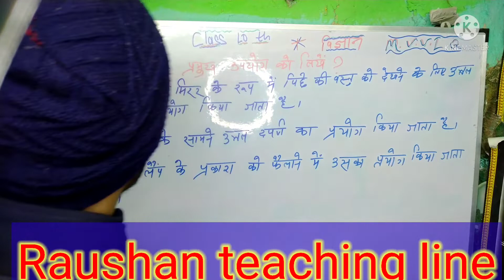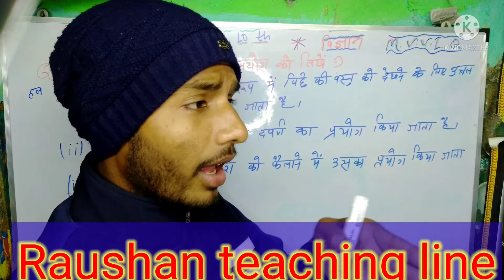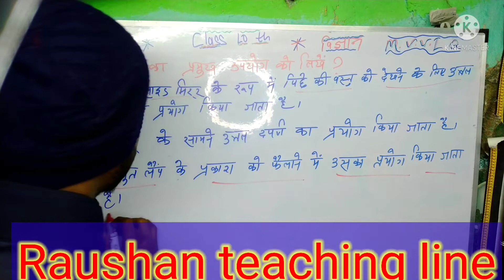उत्तल दर्पण के उपयोग को लिखे || class 10th most important question || by raushan sir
उत्तल दर्पण# class 10th#